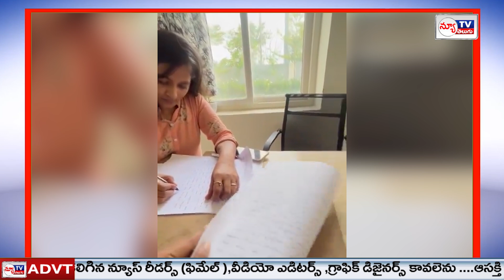‘మనసంతా నువ్వే’ లొల్లి నిజం మరి పెళ్లి -NEWTVTELUGU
Watch►‘మనసంతా నువ్వే’ లొల్లి నిజం మరి పెళ్లి